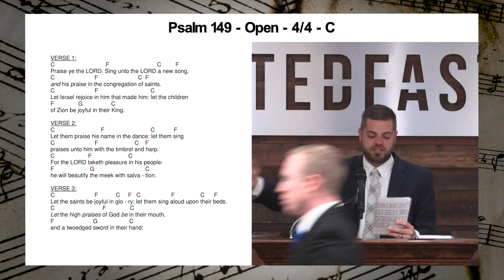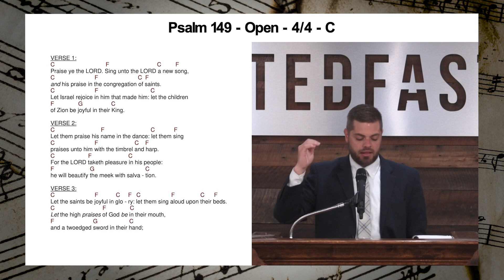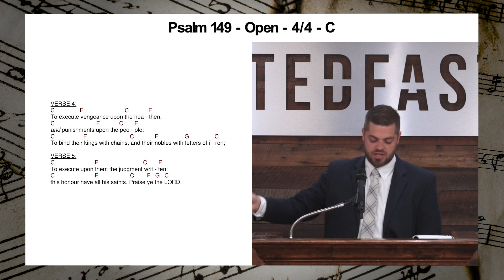Psalm 149 | Guitar Chords | Play Along | Hymn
Psalm 149

No Capo - Open

VERSE 1:
Praise ye the LORD. Sing unto the LORD a new song,
and his praise in the congregation of saints.
Let Israel rejoice in him that made him: let the children
of Zion be joyful in their King.

VERSE 2:
Let them praise his name in the dance: let them sing
praises unto him with the timbrel and harp.
For the LORD taketh pleasure in his people:
he will beautify the meek with salvation.

VERSE 3:
Let the saints be joyful in glory: let them sing aloud upon their beds.
Let the high praises of God be in their mouth,
and a twoedged sword in their hand;

VERSE 4:
To execute vengeance upon the heathen,
and punishments upon the people;
To bind their kings with chains, and their nobles with fetters of iron;

VERSE 5:
To execute upon them the judgment written:
this honour have all his saints. Praise ye the LORD.